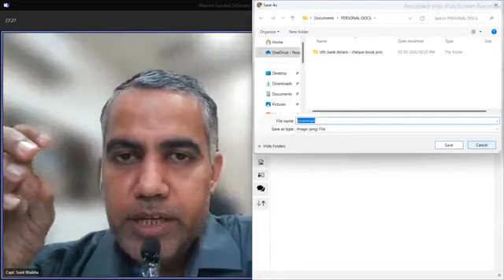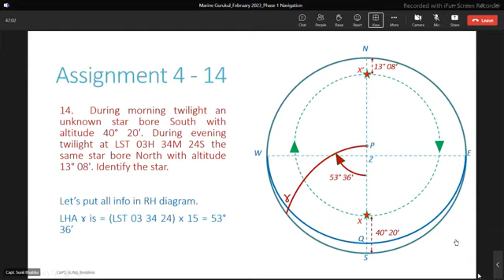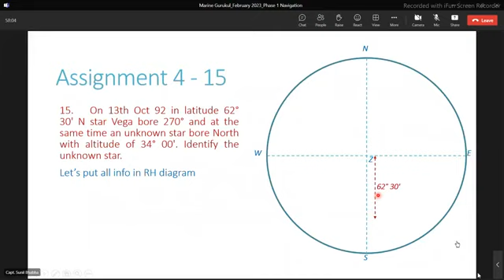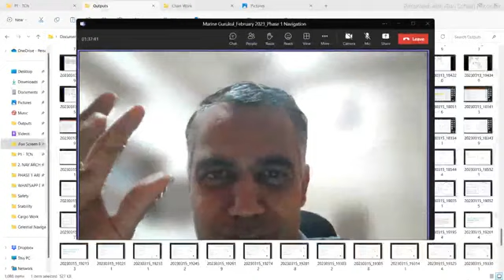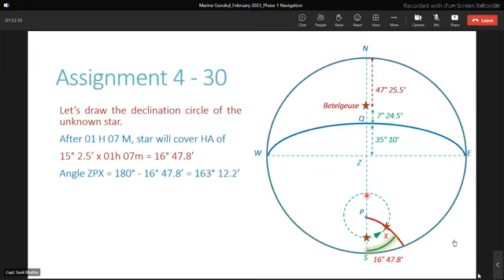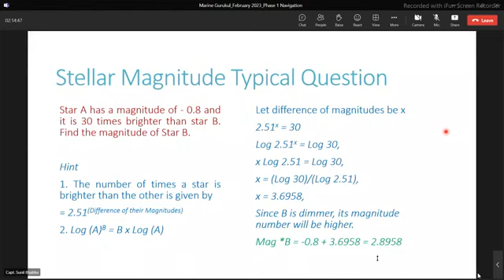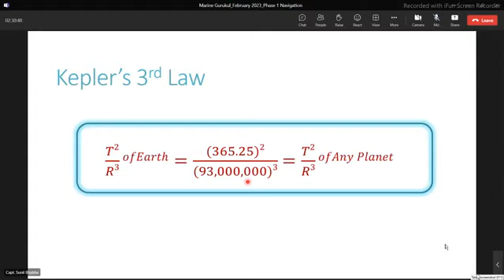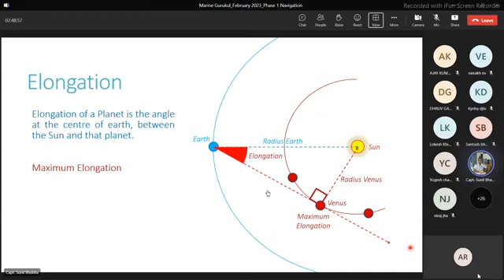Circumpolar bodies star ⭐identity